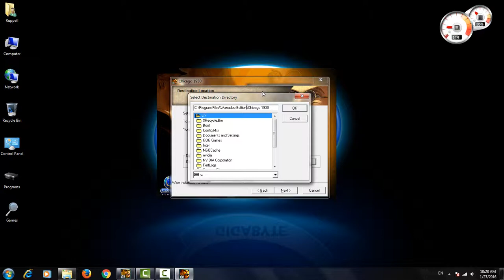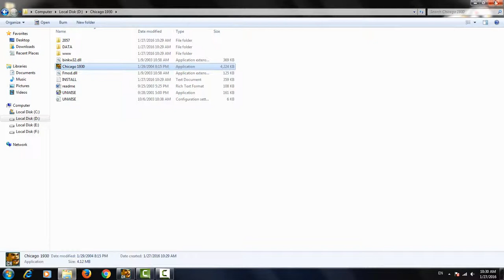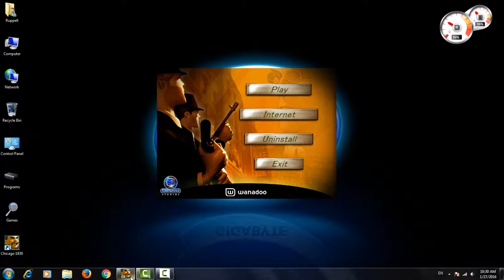Chicago 1930 Original Installation